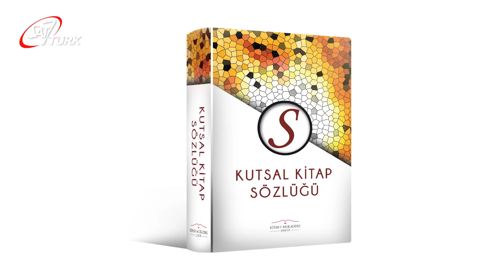KEFARET | Kutsal Kitap Sözlüğü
Melih Ekener'in sunduğu Kutsal Kitap Sözlüğü programının bu bölümünde; Kefaret konusu anlatılıyor.